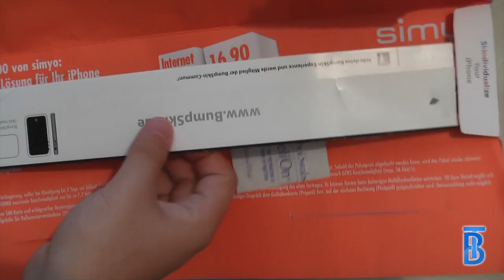Glow-in-the-dark Bumpskin Review [German/Deutsch]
Mal wieder ein Video :)

Danke an Bumpskin!

Kaufen:
iPhone 4: